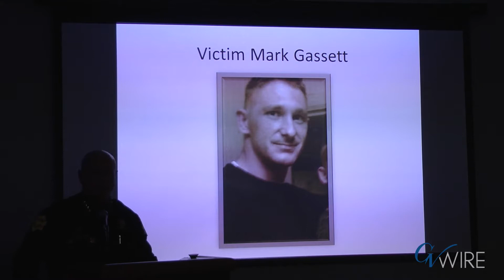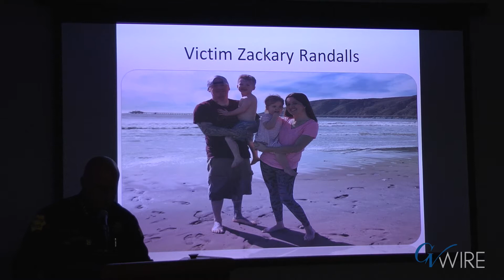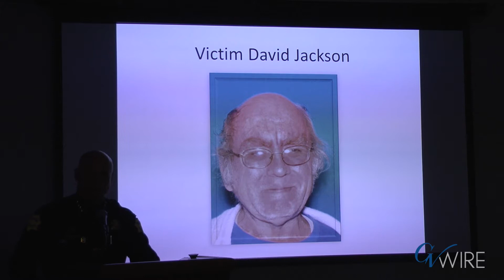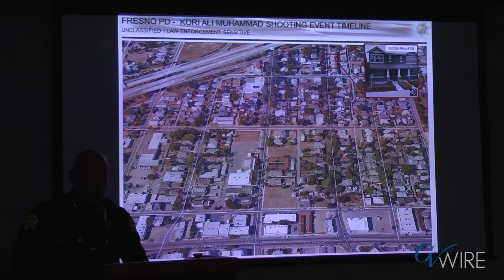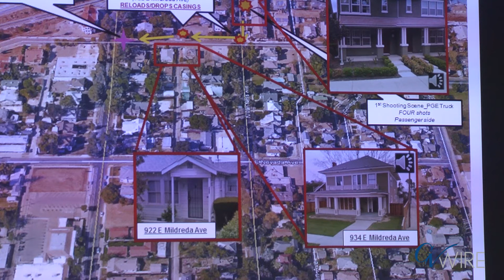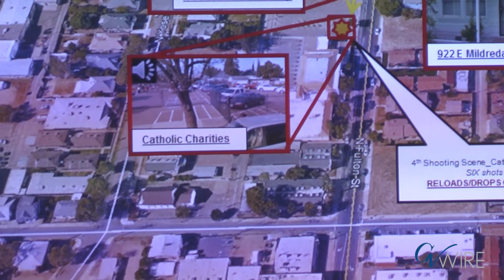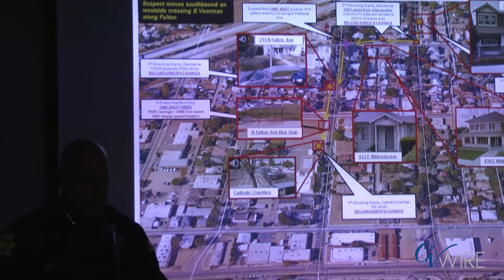GV Wire: Chief Dyer News Conference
Fresno Police Chief Jerry Dyer delivered a news conference on Wednesday, one day after Kori Ali Muhammad allegedly shot and killed three men in downtown Fresno. Muhammad is also accused of killing a Motel 6 security guard last week.